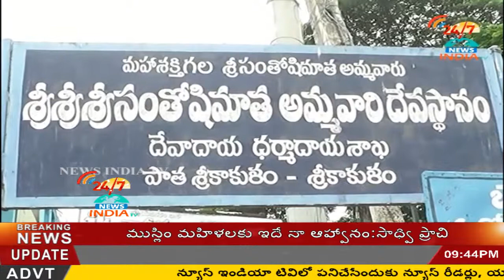grand payers in Santhoshimatha temple - INDIA TV Telugu